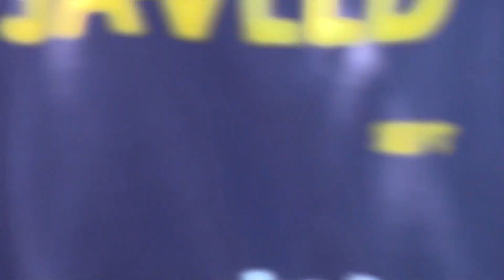PCA JL 17 2 20